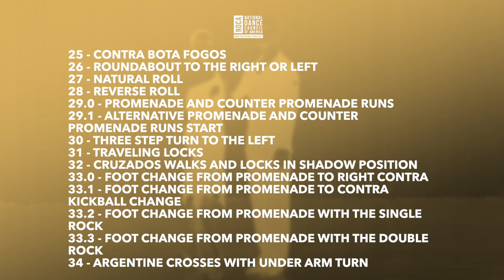NDCA International Gold Samba 2 0